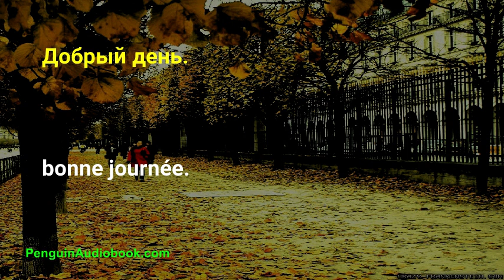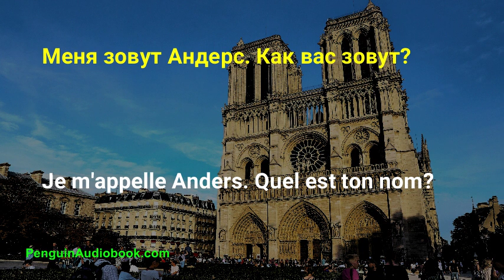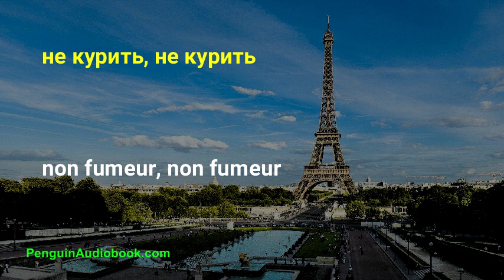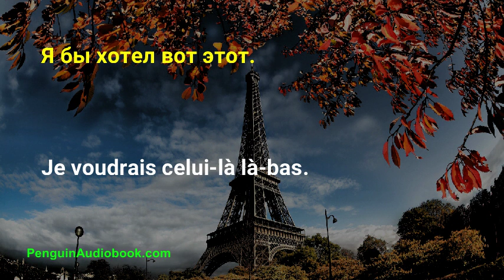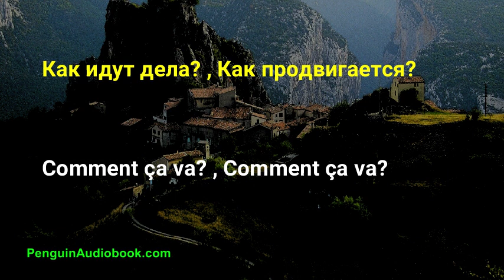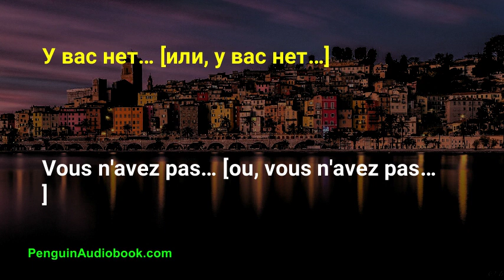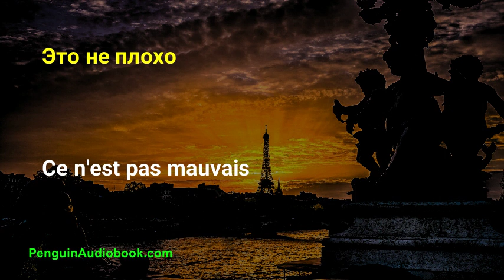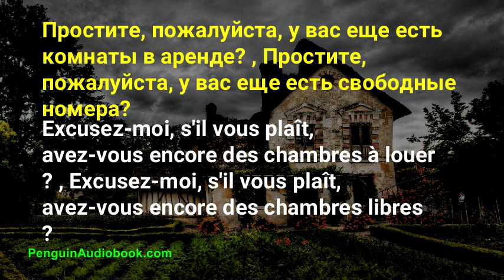Медленная французская беседа для начинающих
Медленная и легкая беседа для изучения французского языка для начинающих, Практикуйте французское произношение с помощью простых фраз